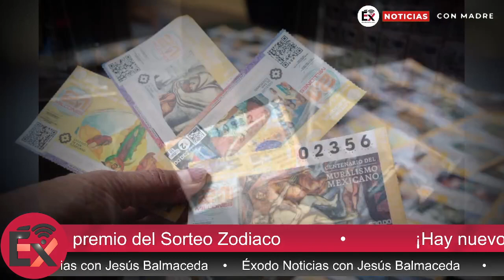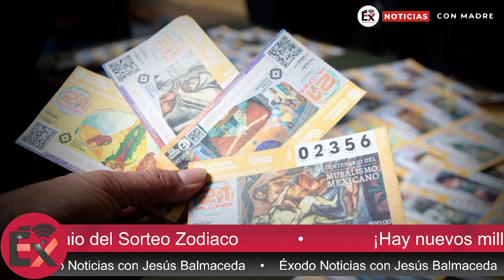¡Hay nuevos millonarios! Caen en Hermosillo el primer y segundo premio del Sorteo Zodiaco